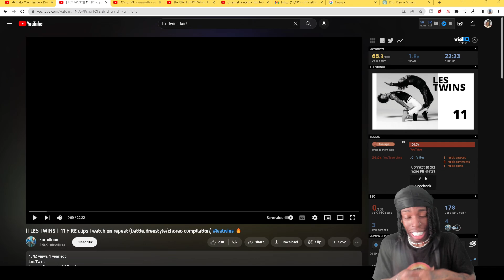Are the Les Twins Really the Best Dancers in the World or Overrated?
Today we discover are the les twins the best dancers in the world since soo many people wanted to hear my thoughts on les twins dancing, here it is.